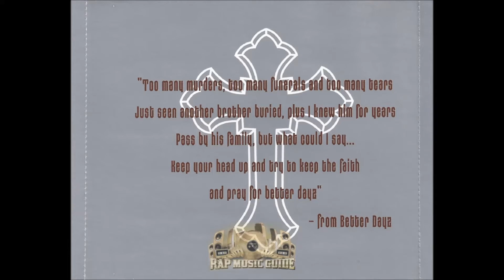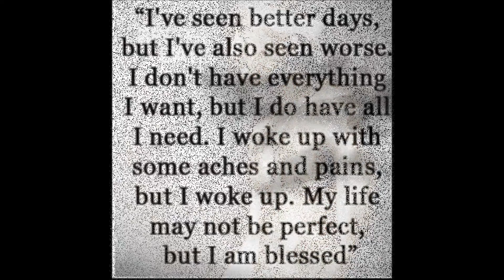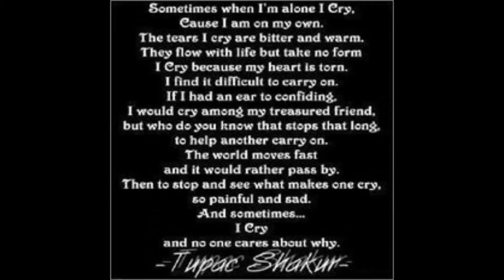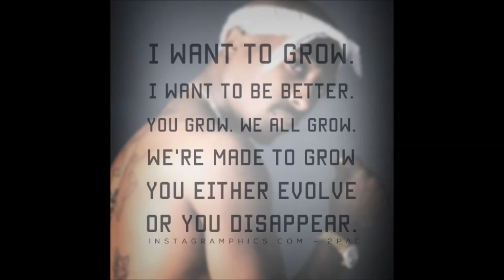2Pac - Better Dayz (Nozzy E & DOPfunk 2015 Mix)